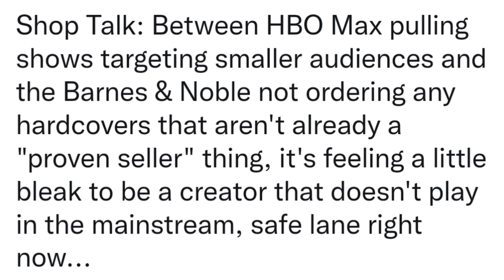BACKWARDS- Mainstream Pros Seek Validation From CORPORATIONS Instead Of Getting It From CUSTOMERS